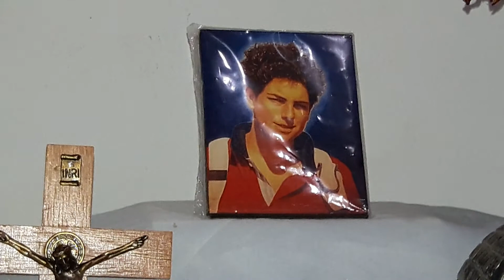6°dia da Novena em honra ao Venerável Beato Carlos Acutis2021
Beato Carlos Acutis, Rogai por nós!